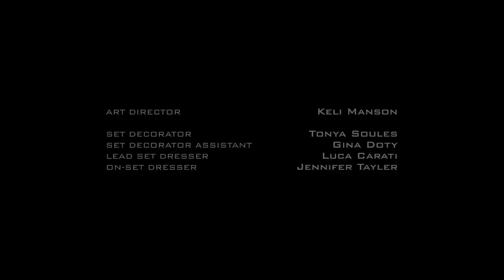Mortal Kombat Legacy: Jax, Sonya and Kano (Part 2)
When Jax realizes time is of the essence to save Sonya, a fellow lieutenant in the Outworld Investigation Agency, from Kano's deadly hand, he holds nothing back in this action-packed, two-on-one battle to keep a shipment of stolen Robotic Defense Program material out of Kano's hands. But can Jax and Sonya do it? Kano is a ruthless, evil leader of the "Black Dragon" international crime organization, and anyone who's tried to take him down has never lived to tell about it!

Credits
Directed by Kevin Tancharoen
Written by Kevin Tancharoen and Todd Helbing & Aaron Helbing
Produced by Kevin Tancharoen, Lance Sloane, Tim Carter
CAST
Major Jackson "Jax" Briggs. MICHAEL JAI WHITE
Sonya Blade. JERI RYAN
Kano. DARREN SHAHLAVI
Lt. Kurtis Stryker. TAHMOH PENIKETT

This digital media series produced by Warner Bros. Digital Distribution, Warner Bros. Interactive Entertainment and Warner Premiere.

 This motion picture
Original Score
© Warner-Barham Music, LLC.